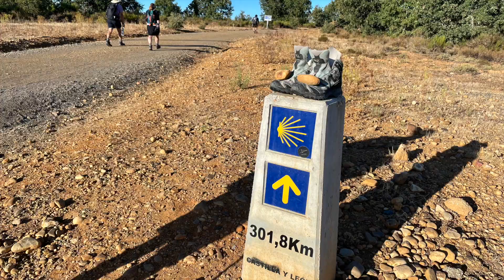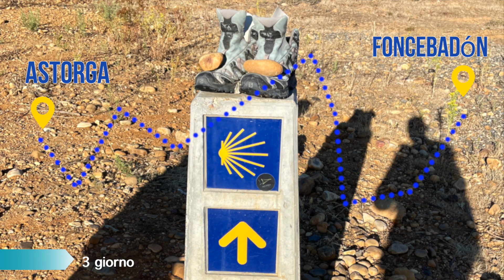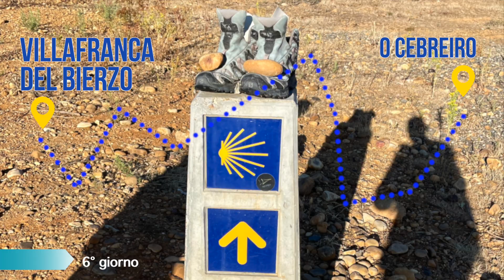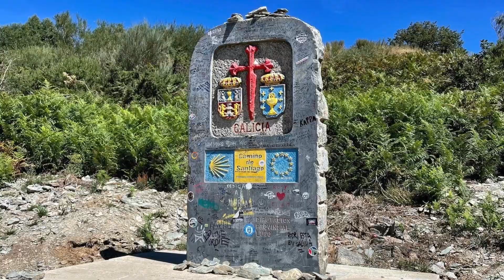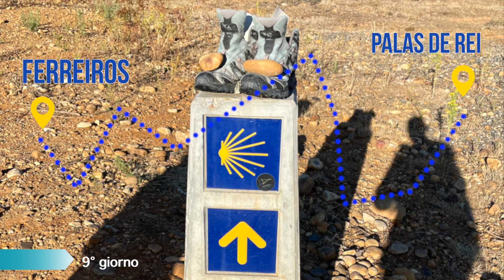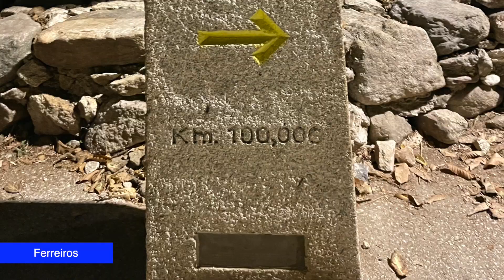Cammino di Santiago (Francese - 2022)